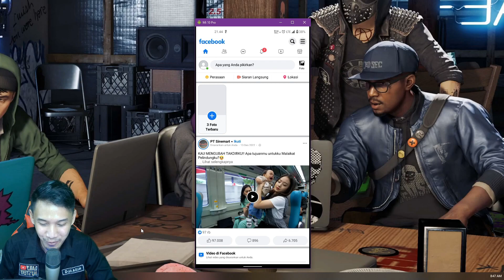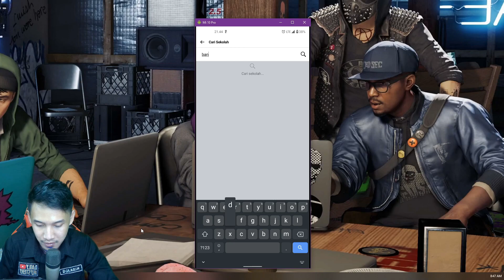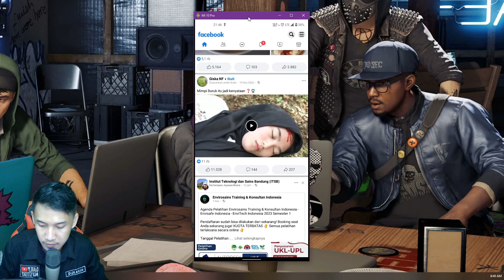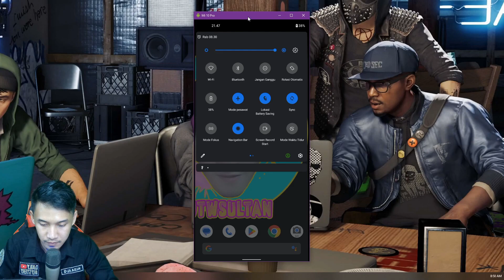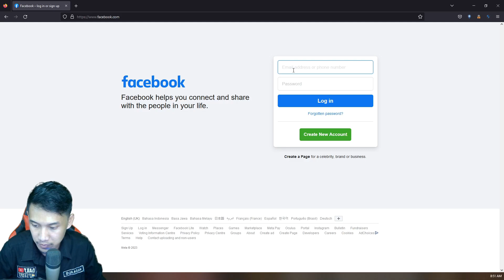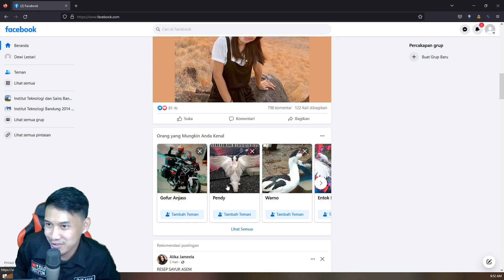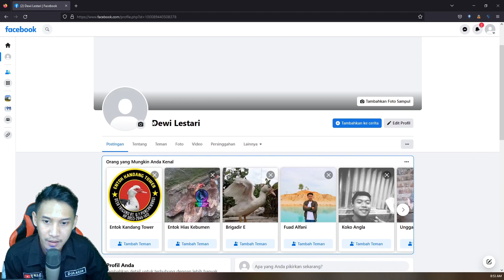CARA MEMBUAT AKUN FACEBOOK TAMPA DI NONAKTIFKAN TERBARU 2023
Hallo selamat datang di Otw Sultan kali ini gua akan membahs tentang cara membuat akun facebook tampa di nonaktifkan terbaru 2023

Dapatkan Promo tool Auto rawat akun seumur hidup cukup sekali beli